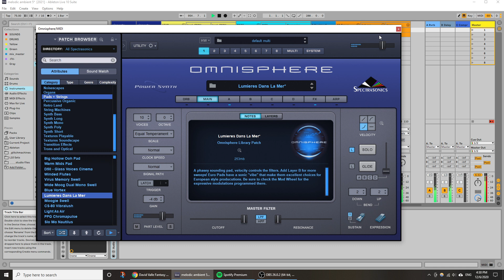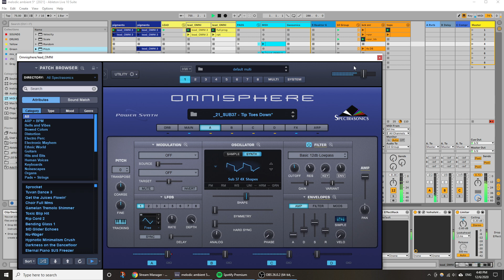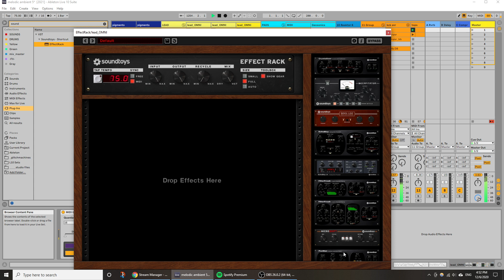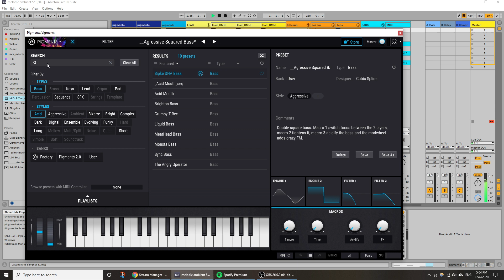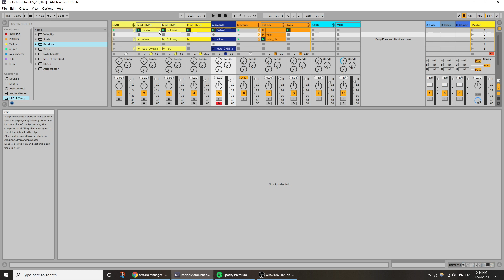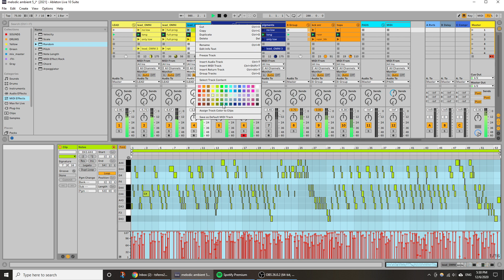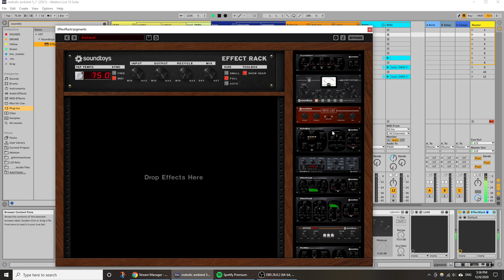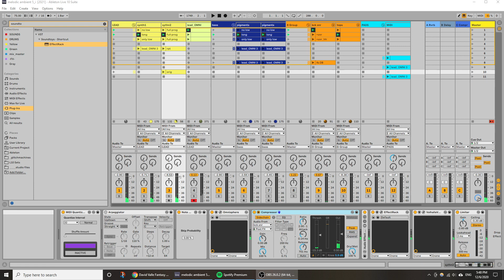Ableton, Omnisphere, Pigments, Samples From Mars: The Tin Box writing melodic idm, electronic track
just jamming out for around 90 mins on a new track
the full production thus far is broken out over 2 videos on my twitch:
also check out my spotify where most of my up to date catalogue will be available as of 11 Dec 2020: